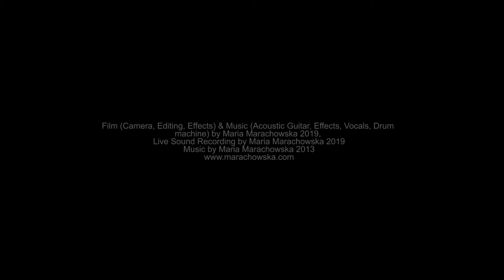MARIA MARACHOWSKA "NIGHT DREAM" Official Video "SIBERIAN BLUES" 2019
PREMIERE! NEW MUSIC VIDEO!
"NIGHT DREAM" MARIA MARACHOWSKA "SIBERIAN BLUES" 2019

Film (Camera Operating, Editing, Effects) by Maria Marachowska 2019
Sound, Electric Guitar, Effects, Vocals, Drum Machine by Maria Marachowska 2019

"NIGHT DREAM"

In my gigantic city at - night
I left my home far out of my - sight,
To guess: a wife, a daughter, they might.
But I remember just one thing: night.

The summer wind would sweep my path - clean,
Some distant music can't quite stay - in.
Ah, wind's to blow until the sun's - seen
Into my chest and through my thin -- skin.

A window's lit, an elm's color - dun,
And bells resound, and hands still keep - sun,
My steps, these ones, are after - no one,
My shade, this one, is here, but I'm - gone.

The lights, like tiny golden threads, gleam,
A taste of petals in the night's - dim,
Undo the daytime smothering seam,
My friends, accept that I am your - dream.

"СОН НОЧИ"

В огромном городе моем - ночь.
Из дома сонного иду - прочь
И люди думают: жена, дочь,-
А я запомнила одно: ночь.

Июльский ветер мне метет - путь,
И где-то музыка в окне - чуть.
Ах, нынче ветру до зари - дуть
Сквозь стенки тонкие груди - в грудь.

Есть черный тополь, и в окне - свет,
И звон на башне, и в руке - цвет,
И шаг вот этот - никому - вслед,
И тень вот эта, а меня - нет.

Огни - как нити золотых бус,
Ночного листика во рту - вкус.
Освободите от дневных уз,
Друзья, поймите, что я вам - снюсь.

Lyrics: Marina Zwetajewa 1916
Translation: Евгения Саркисьянц, 2011